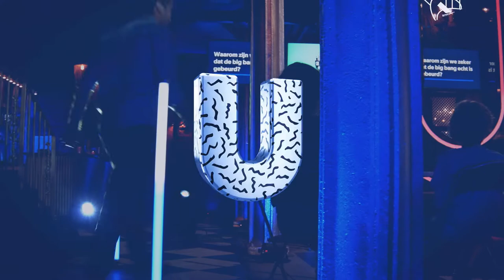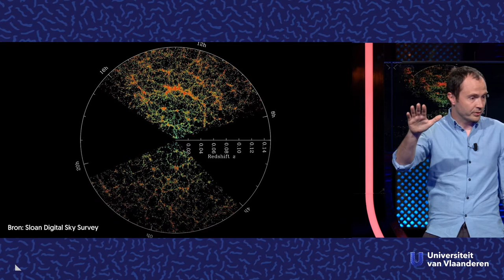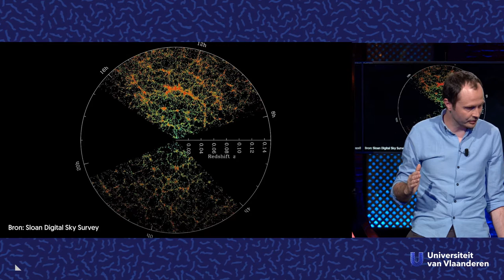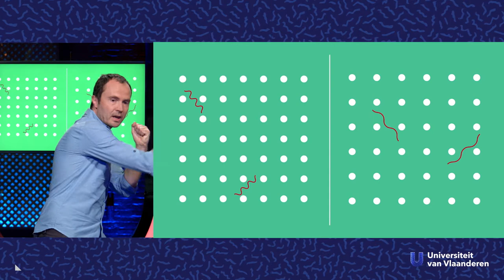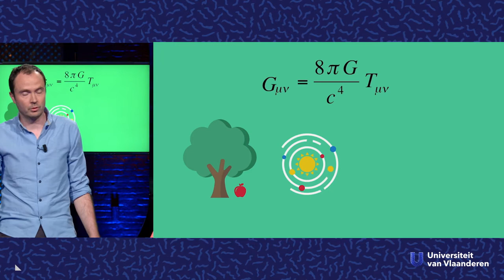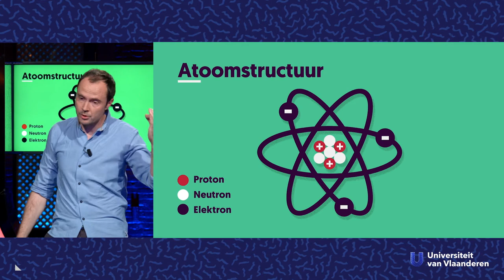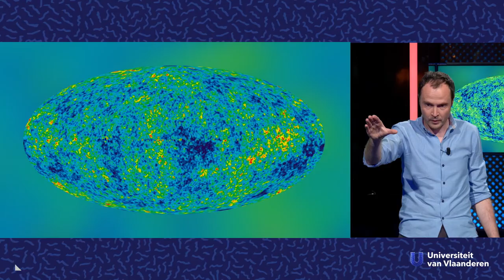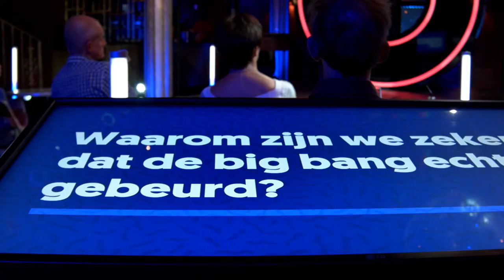Waarom zijn we zeker dat de big bang echt is gebeurd?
Velen onder ons geloven dat de aarde samen met alle andere planeten en zonnestelsels ontstaan is door de big bang. Maar hoe zijn we daar zo zeker van? Omdat enkele proffen ons dat vertellen? Neen hoor, er bestaan bewijzen dat de oerknal echt heeft plaatsgevonden. Deeltjesfysicus Karel Van Acoleyen (UGent) neemt je mee, 14 miljard jaar in het verleden.